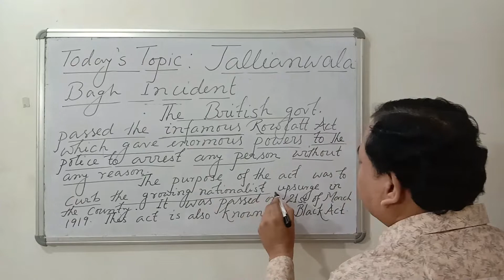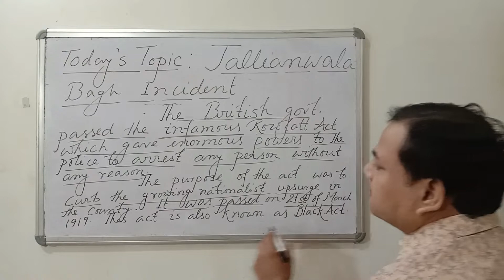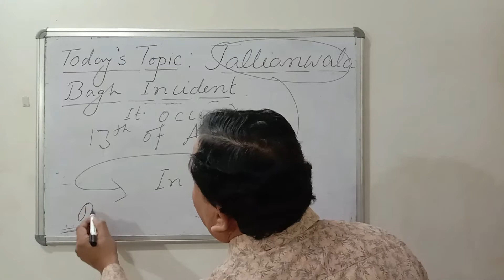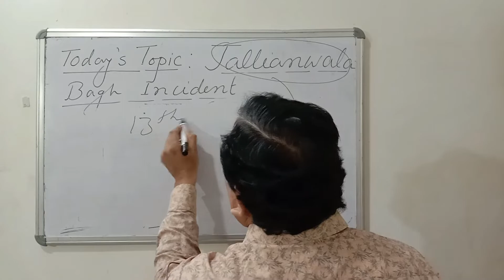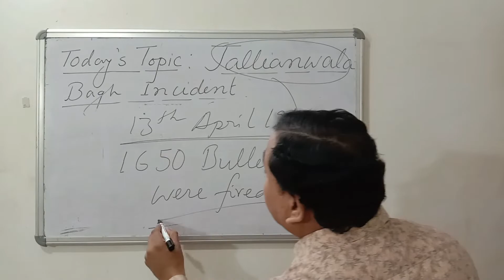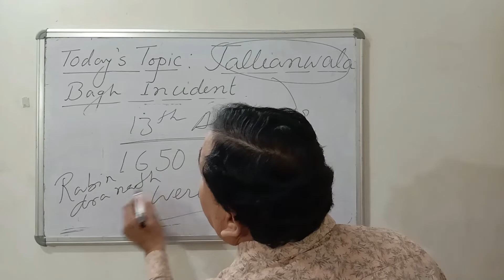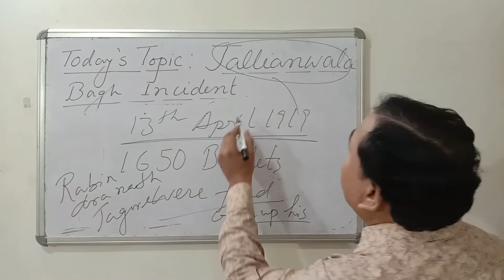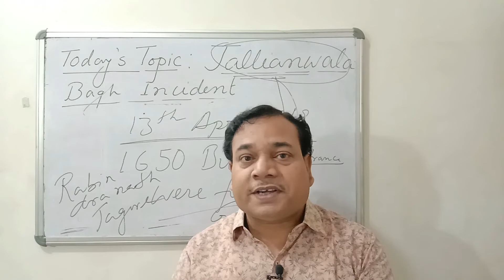Jallianwala Bagh in Short Easy to Understand....